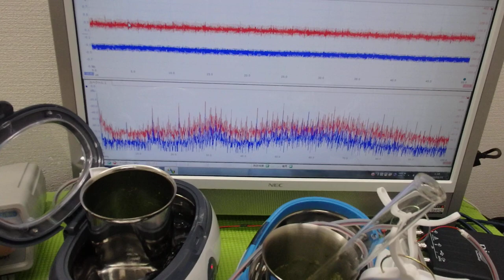オリジナル超音波プローブの「発振・制御」技術 ultrasonic-labo